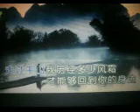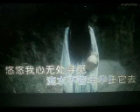明月夜【WB】（甫人--- 小阿枫） 2023 2 25